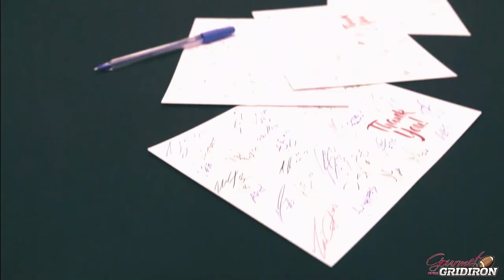Gourmet on The Gridiron: Presented by OSEG Foundation | Ottawa, Canada